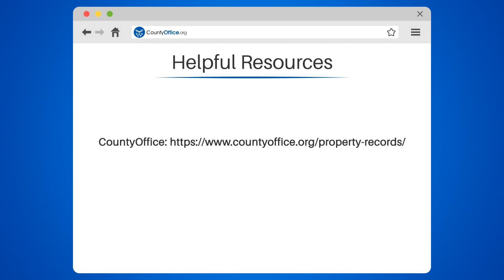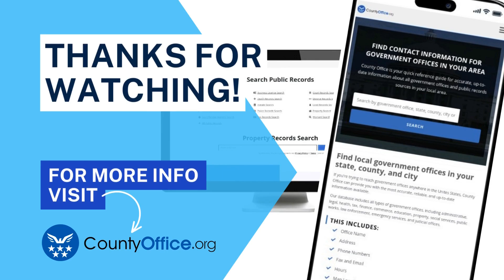How Much Is The Property Valuation Fee? - CountyOffice.org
How Much Is The Property Valuation Fee? Are you curious about property valuation fees and how they can impact your mortgage or selling price? Look no further! In this informative video, we will delve into the world of property valuation, providing you with valuable insights and guidance.

Property valuation fees can vary depending on the location and complexity of the property. On average, these fees range from $300 to $500. But what exactly do these fees cover? They include the cost of an appraiser who evaluates the property and provides an estimated value. This valuation is crucial for mortgage lenders to determine loan amounts and for property owners to set a fair selling price.

It's important to note that some lenders may require additional appraisals or inspections, which could increase the overall cost. To ensure accuracy and fairness throughout the process, it is highly recommended to hire a licensed and experienced appraiser.

To assist you further, we have compiled a list of helpful resources that you can explore. CountyOffice.org offers comprehensive property records that can provide you with valuable information. The Appraisal Institute is another valuable resource where you can find professional appraisers.

Join us in this engaging discussion as we unravel the intricacies of property valuation fees and empower you with the knowledge you need to make informed decisions.